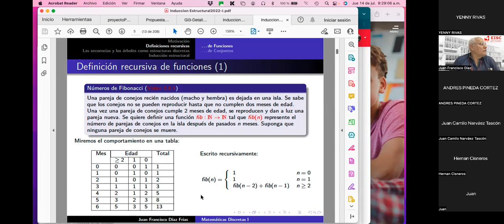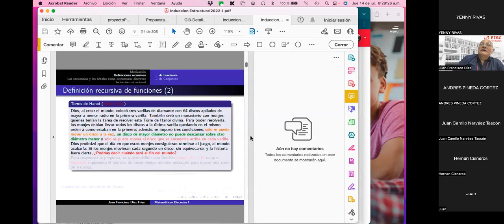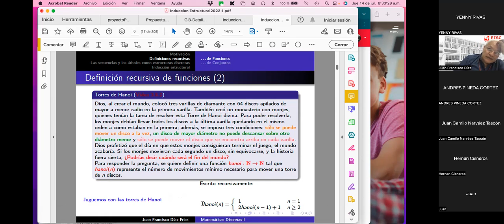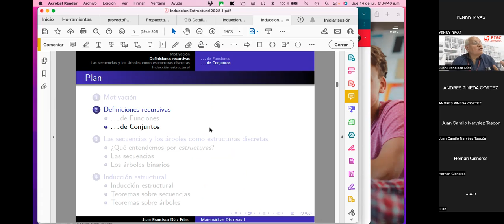6 Definiciones recursivas de funciones